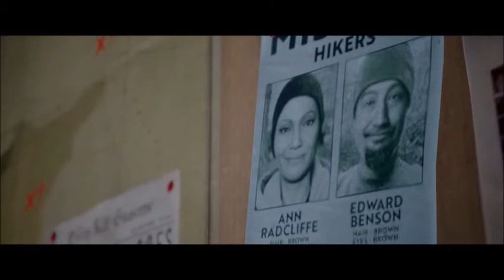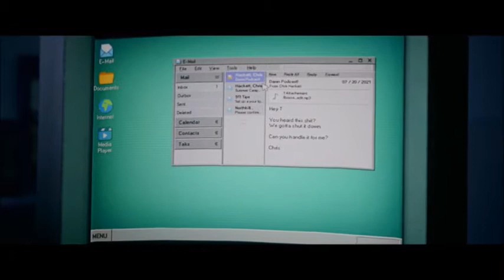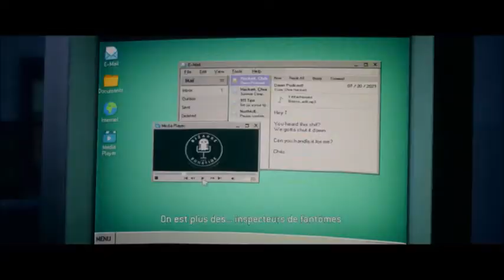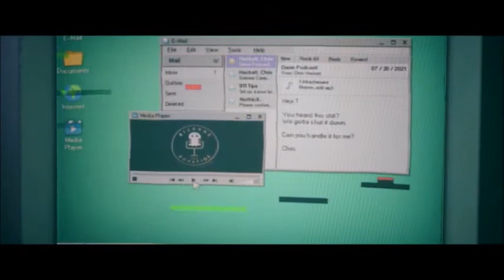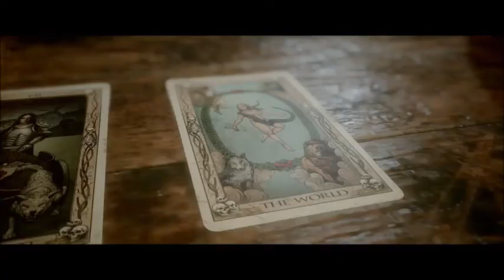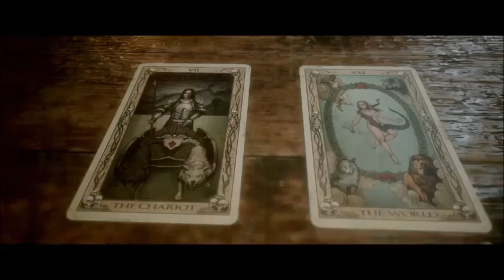THE QUARRY : TOUTE LA VÉRITÉ #7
Salut les amis et bienvenue pour ce nouveau let's play The Quarry. Les épisodes de cette série seront disponibles chaque vendredi à 18h !!
Synopsis :
Alors que le soleil se couche sur le dernier jour de la colonie de vacances, les 9 moniteurs sont plongés dans une nuit d'horreur imprévisible. Et surtout n'oubliez pas que CE QUI NE VOUS TUE PAS, VOUS REND PLUS FORT.
Il y a pire que les habitants sanguinaires et les créatures des alentours qui les pourchassent.
Qui va survivre ? Qui va mourir ? Frissons et frayeurs garantis 😰
Chaque choix influencera le déroulement de cette aventure.